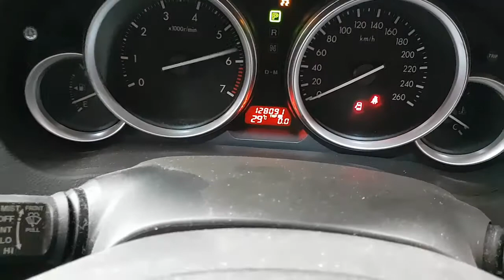WRECKING 2009 MAZDA 6 2.5 AUTOMATIC (C26041)